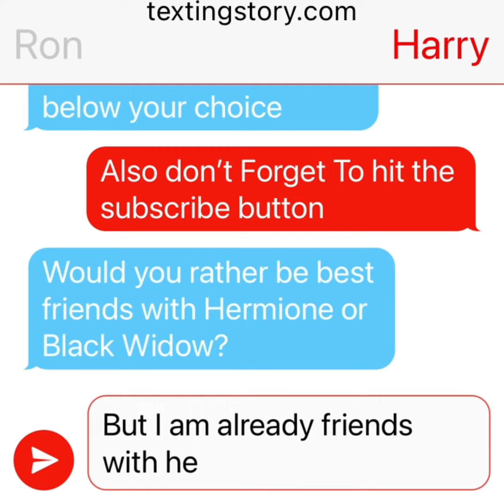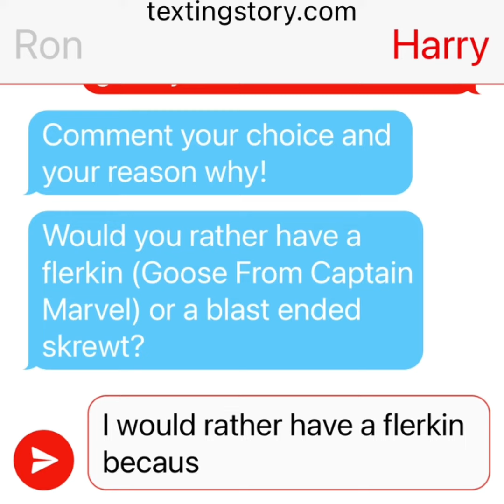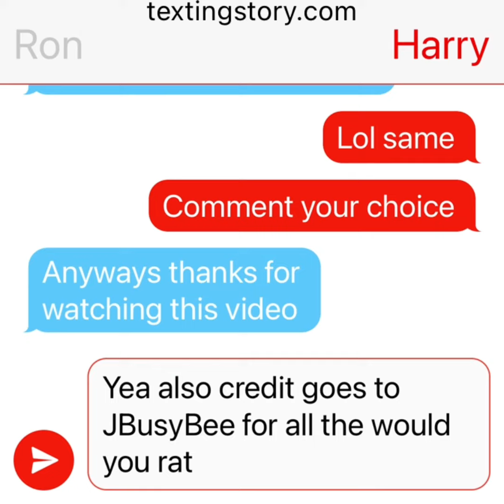Would You Rather? Harry Potter Vs Marvel Edition